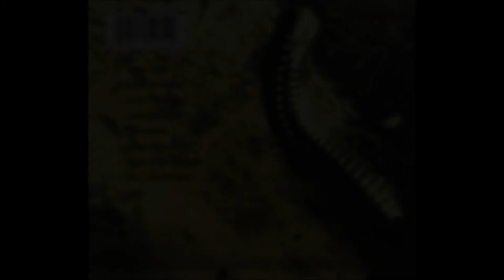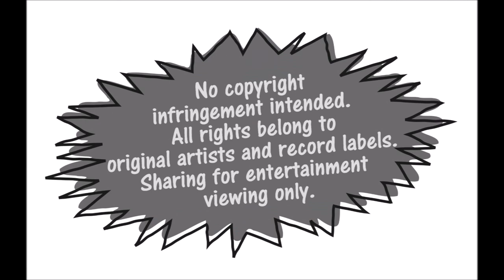Closer to Drugs and Machine Guns (DJ MiLK™ Clean Mix)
- Mash-up of Greenskeepers vs Nine Inch Nails vs Portishead
- Mixed on a virtual DJ turntable, about 7 years ago

1) 00:00 Greenskeepers - Wanna New Drug
2) 01:46 Nine Inch Nails - Closer (Clean Edit)3)
3) 05:41 Portishead - Machine Gun